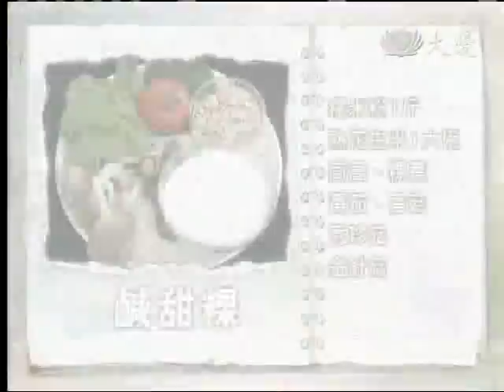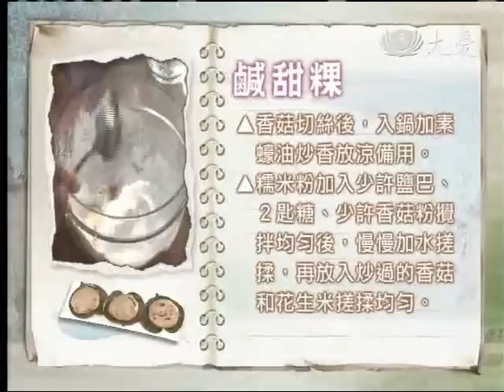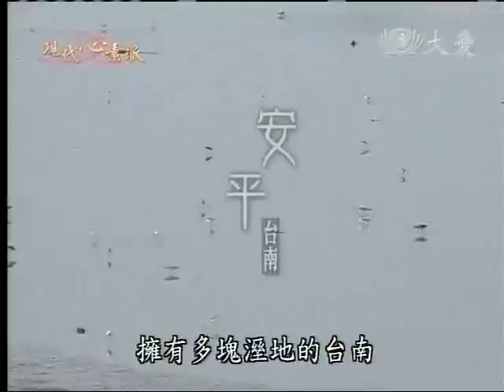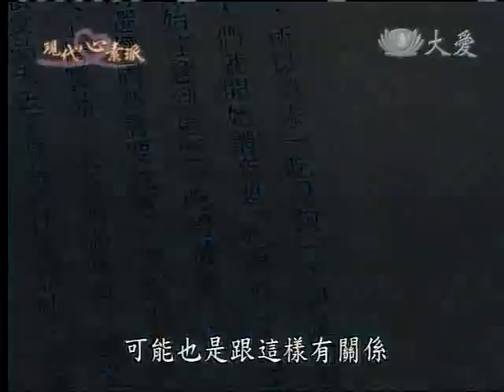20110415《現代心素派》香積料理 -- 鹹甜粿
今日大廚：鄭素玉師姊
傳統的鹹甜粿，在鄭素玉的巧手下，成了一顆顆富有香氣、口感Ｑ彈的家常點心，鄭素玉更發揮巧思，將鹹甜粿搭配青菜、番茄等新鮮食材，就變成了一道簡單又美味的湯品了。喜愛做菜的鄭素玉，常在廚房裡實驗多種菜色，也就是為了讓家人都能夠吃到美味營養的料理。

◎料理名稱：鹹甜粿

材　料：糯米粉一斤、熟花生米一大碗、茼蒿、粿葉、番茄、香菇、秀針菇、金針菇

調味料：鹽、香菇粉、香油、素蠔油兩匙、砂糖兩匙、胡椒粉一匙

作　法：
1. 香菇切絲後，入鍋加素蠔油炒香放涼備用。
2. 糯米粉加入少許鹽巴、兩匙糖、少許香菇粉攪拌均勻後，慢慢加水搓揉，再放入炒過的香菇和花生米搓揉均勻。
3. 接著，揑成小丸狀，壓扁放入已經抹油的粿葉中，入鍋蒸10分鐘後，即成為鹹甜粿。
4. 秀珍菇切半；番茄切塊；鹹甜粿切條狀。
5. 起油鍋，放入秀珍菇、番茄拌炒，再放入適量的水，和鹹甜粿、金針菇續煮，再放入1匙半的鹽，一匙胡椒調味。
6. 最後再放入茼蒿煮熟，起鍋前再淋上香油即可。

【出版訊息】主廚到我家DVD　營養滿點輕鬆嘗素！